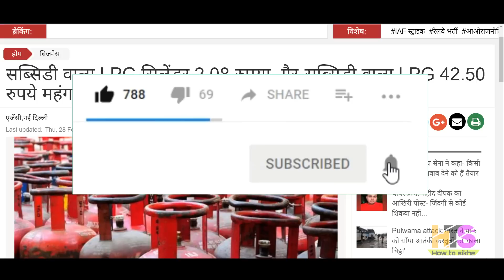LPG ग्राहकों को चुनाव से पहले बड़ा झटका | Indane, Bharat, HP Gas Cylinder 1 March 2019 New Rate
LPG ग्राहकों को चुनाव से पहले बड़ा झटका | Indane, Bharat, HP Gas Cylinder 1 March 2019 New Rate | Subsidy Amount Status
*My Laptop*

*My Smartphone*

*My Tripod*

(7)how to check lpg subsidy amount in bank account
(8)what is Pahal-DBTL बजट 2019
(9)how to check subsidy status
(10)check lpg subsidy amount in bank account
(11)How to check LPG subsidy status online in hindi